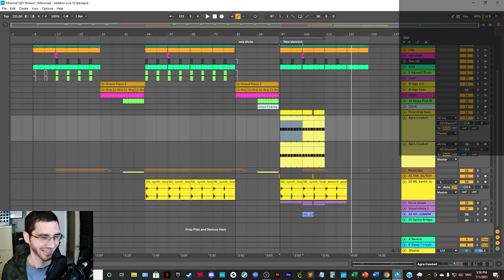Update Vlog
Here are a few things I've had on my mind lately. Thanks for sticking around-- I'm just sort of making stuff up as I go.

Also, I'm pretty sure there's something up with my microphone. I'll have to take old faithful apart and find the issue.